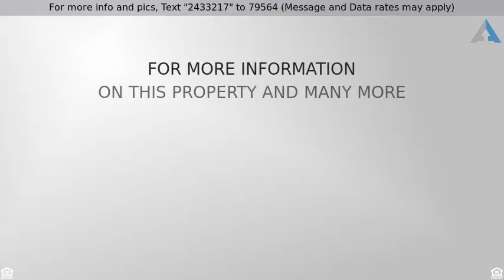Priced at $335,000 - 2203 Bernina Drive, Pine Mtn Club, CA 93222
Single Family Residence - Pine Mtn Club, CA

Custom upgraded home w/ spacious deck, 3 car garage PLUS workshop! This one story living space features an open, light and bright living room with bamboo flooring, high ceilings, wood burning stove and sliding doors to private deck with amazing views. Spacious entertainer’s kitchen with solid maple cabinetry, deep double sink, plenty of counter space and hand-carved teak table as an island. Dining area with plenty of windows to enjoy the backyard views of mountains. Master suite w/ sitting area and built-in maple bookcase. Master bath features spa tub, walk in shower, dual sinks, maple counters and large walk in closet. Both secondary bedrooms have walk in closets, ceiling fans and one has a built in desk nook. Full hall bathroom, linen closet and laundry area. Central heating and 2 tank less water heaters. The 3 car garage has a double door and single door, plus large workshop behind garage. Garage is divided by shelving and working areas and can be made more spacious. Bull nose corners throughout, ceiling fans in each room. Spacious deck outside is perfect for entertaining and enjoying mother nature. The moment you drive up to this special home you have a spacious front yard, circular driveway, and great curb appeal! A must see for all that is included!